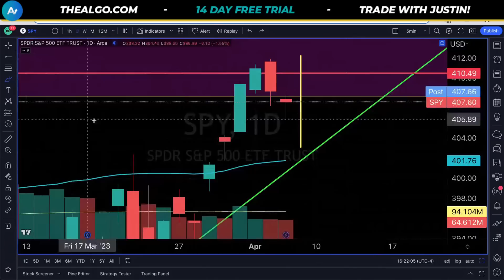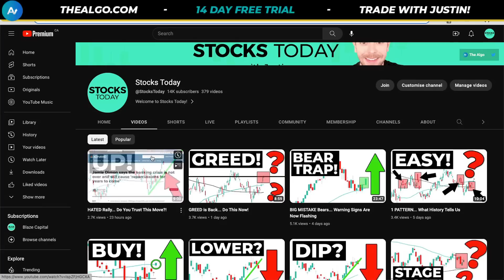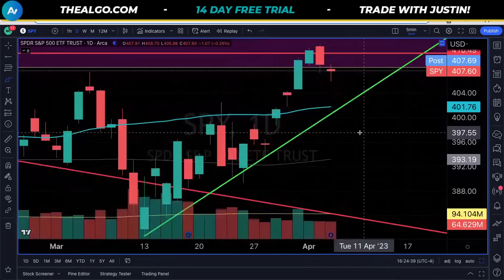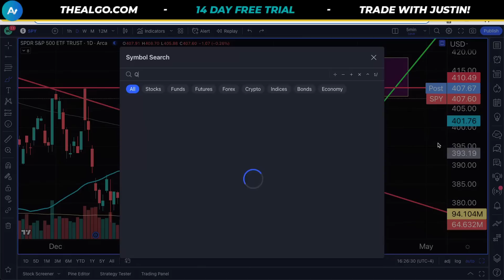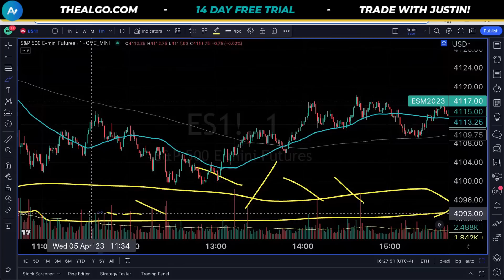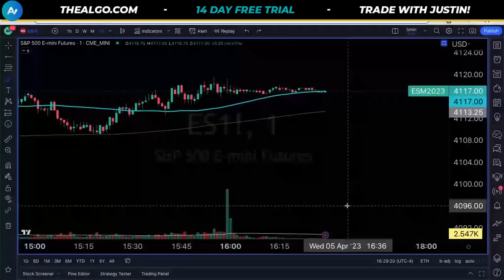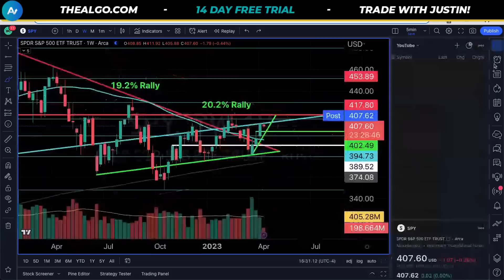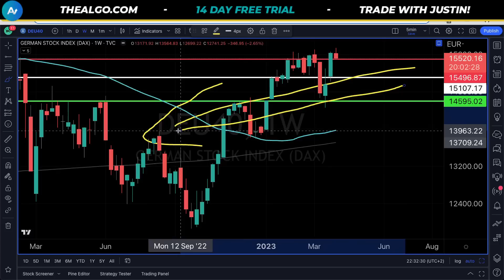Warning: Stock Market is Failing!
Stock Market, SP500, SPY Stock, QQQ Stock, Bitcoin, Ethereum, and SPY Stock Analysis are in focus today.